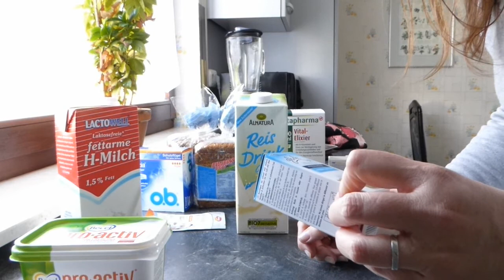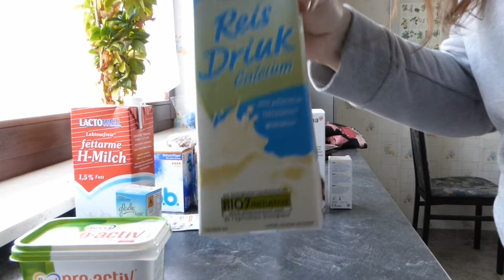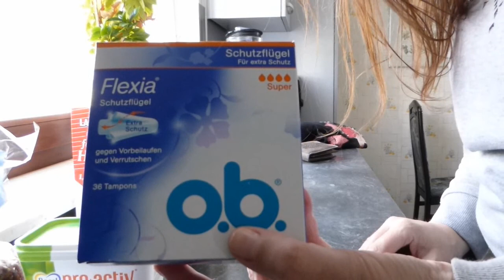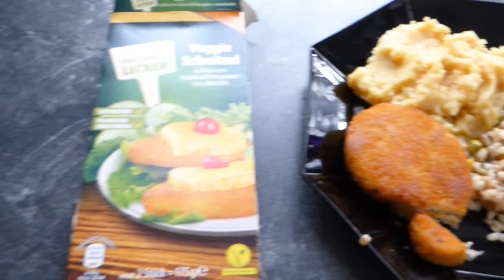fma #5 mit haul